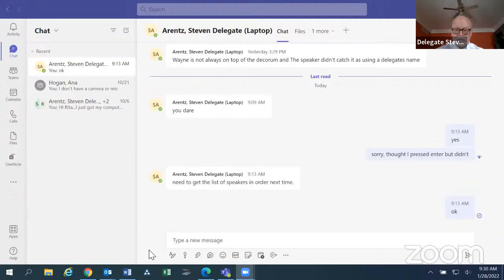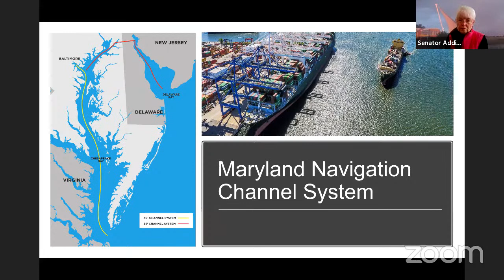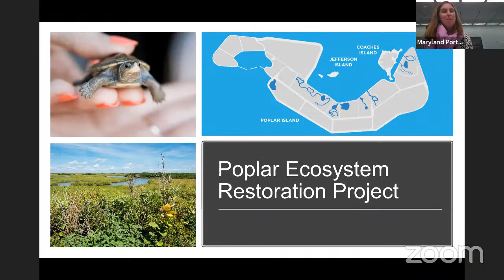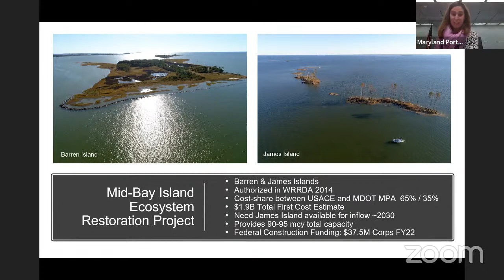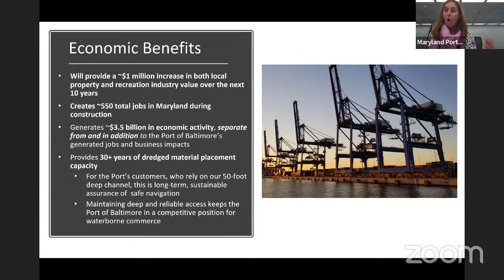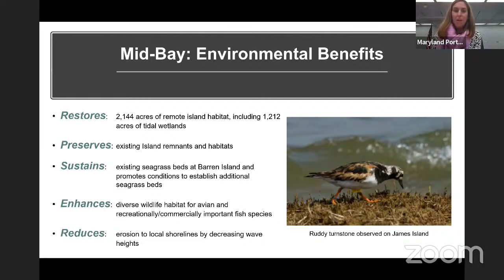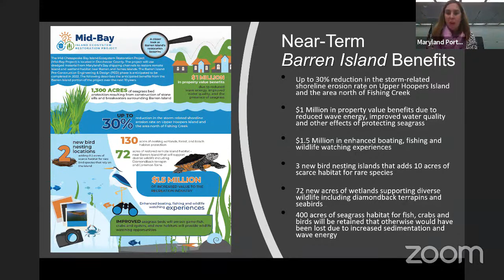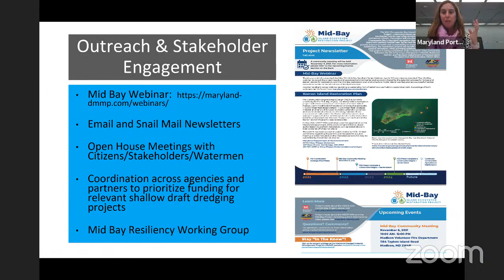EAS Committee Session, 1/28/2022 #1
Eastern Shore streaming session for Friday, January 28, 2022 @ 9:00 AM